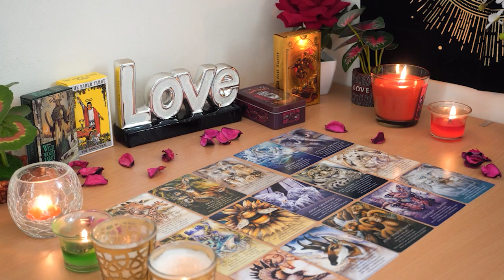CAPRICORN💘 They Had A Big Wake-up Call & Faced The Truth! They Want You In Their Life Forever!🥰💕